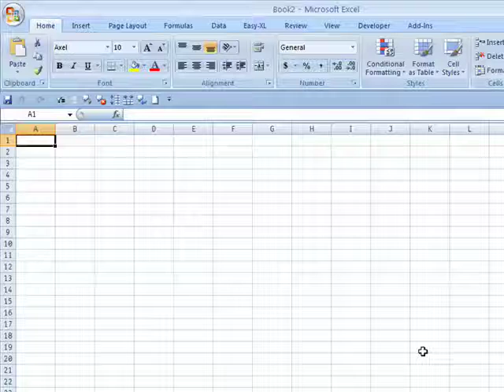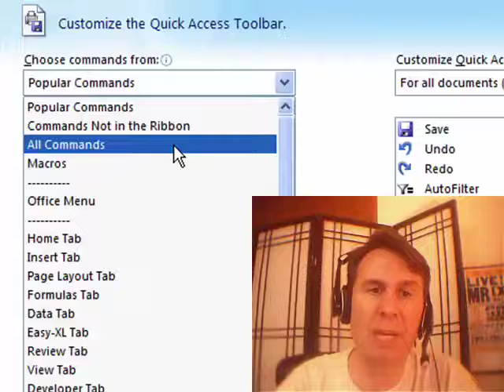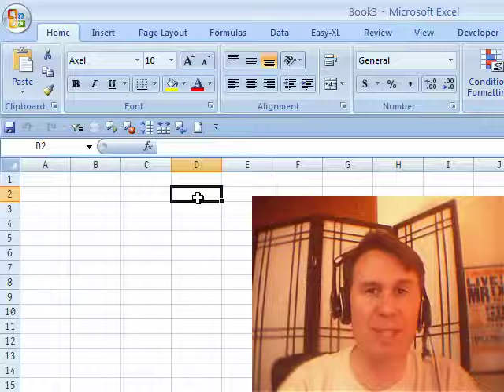Excel - Creating a New Workbook and the Difference between New and New... - Episode 1197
Microsoft Excel Tutorial: Jim from California asks why it takes two clicks to create a new workbook in Excel 2007. Episode 1197 shows you the solution.

Welcome back to the MrExcel netcast, where we bring you the latest tips and tricks for mastering Excel. In today's episode, we'll be addressing a question from our old friend Jim from California. Jim asked why we weren't posting podcasts every day, and I'm happy to announce that we're back to our regular schedule of five podcasts a week. So let's dive into Jim's question and see if we can help him out.

Jim's question is about the New icon in the Quick Access Toolbar. He's noticed that it takes two clicks to create a new workbook - one for the New icon and one for the Create option. Is there a way to streamline this process and make it a one-click action? Well, let's take a trip down memory lane and see how things were done in Excel 2003.

In Excel 2003, there were two different New commands - one under the File menu and one as an icon on the toolbar. Most people used the icon, and the File menu option was often overlooked. However, in Excel 2007, the File menu option is now the default New command, while the icon has been pushed to the background. But fear not, Jim, there is a way to bring back the one-click New icon.

To do this, we'll need to customize the Quick Access Toolbar. Right-click on the toolbar and select Customize Quick Access Toolbar. Then, choose All Commands and scroll down to the end to find the New command without the ellipsis. Add this to your toolbar and remove the other New command. Now, you can easily create a new workbook with just one click. Of course, you can also use the shortcut Ctrl+N as well.

Before we wrap up, I want to give a shoutout to Jim, who is a Cleveland Indians fan. As a fellow Cleveland native, I know how tough it can be to support our teams, but we'll always be loyal fans. And to all the Indians fans out there, let's hope this season brings us some wins.

Table of Contents:
(00:00) Jim's Question about Adding the New Icon to Quick Access Toolbar
(00:49) Explanation of Excel 2003 vs. Excel 2007 New Icons
(01:38) How to Add the Correct New Icon to Quick Access Toolbar
(02:06) Clicking Like really helps the algorithm

This video answers these common search terms:
All Commands
Cleveland Indians
Ctrl+N
Customize Quick Access Toolbar
Excel 2003
File menu
New icon
Office icon